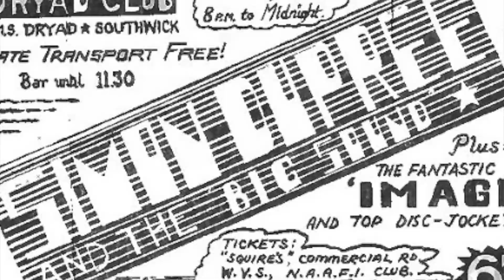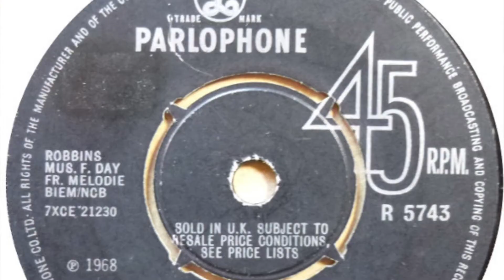Gentle Giant - Three Friends (Episode 76)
A ten-minute review of a classic record. 3.5 out of 5 stars.